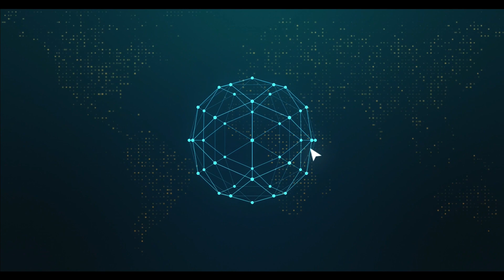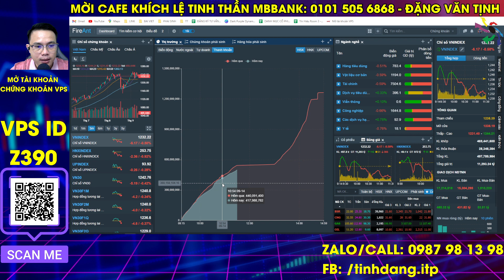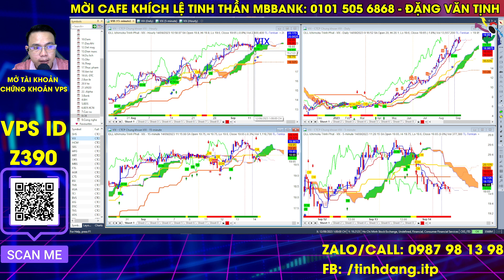BẢN TIN 5 PHÚT CHỨNG KHOÁN: Điểm mua full margin | Tịnh ITP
👉 Tham gia room Zalo hỗ trợ hỏi đáp hàng ngày : GHIM LINK ở bình luận